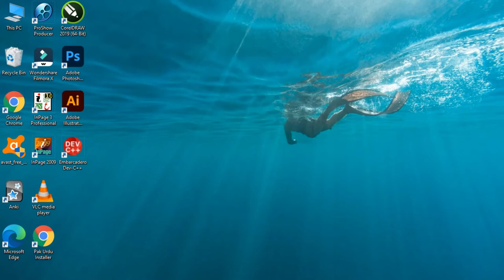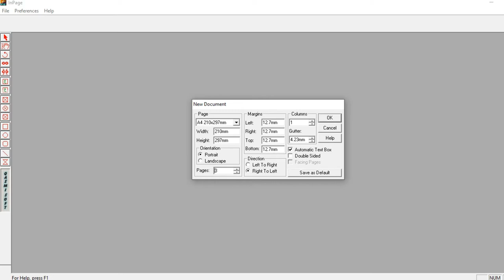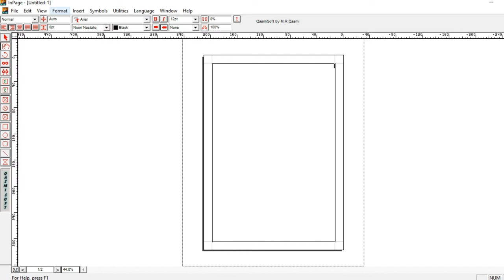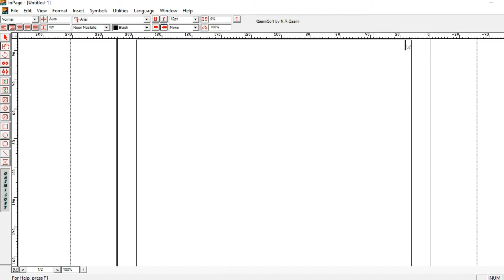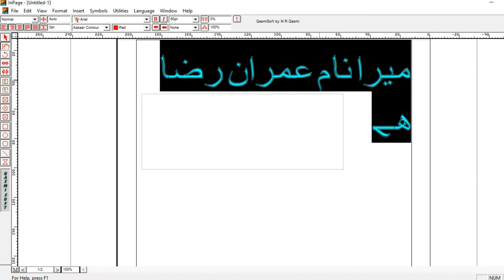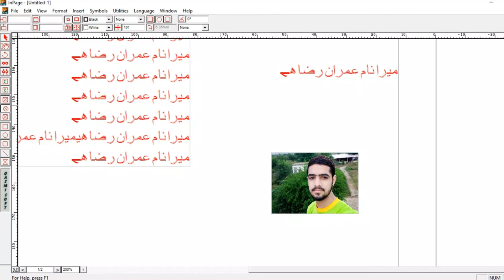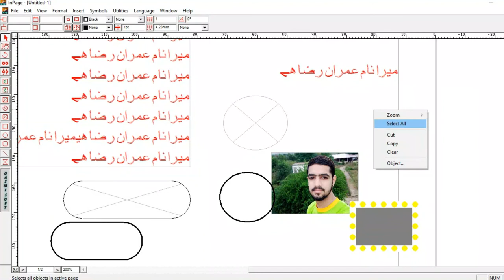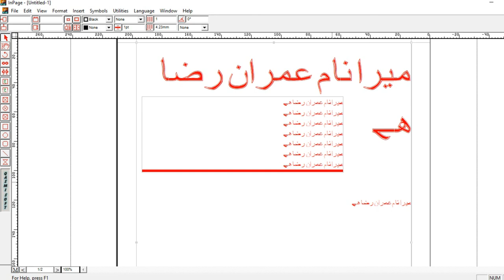Complete INPAGE 2009 l INPGE 2009 complete course l INPAGE 2009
we upload INPAGE 2009 almost complete course in a one video.
My aim to upload this video is to understand the people how to write urdu in a computer with software INPAGE 2009.
I saw how to see phonatic keyboard in software INPAGE 2009
and how to write urdu.

# Techanical Imran Raza